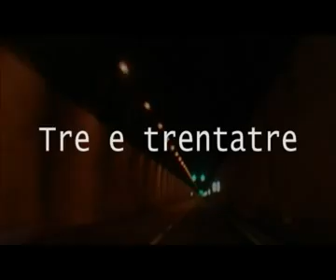tre e trentatre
Minidocumentario su L'Aquila del post terremoto: le case crollate e il progetto case, il dilemma tra un'architettura 'umana' ed una 'funzionale'